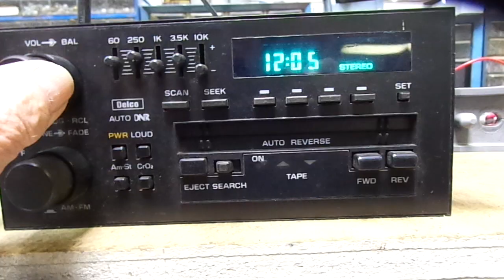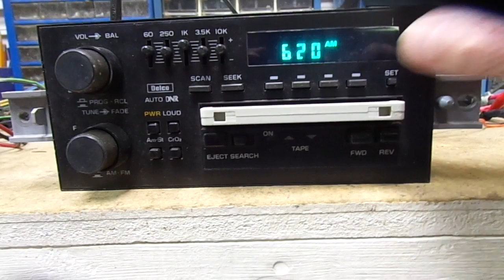1984-88 GM Chevy Delco AM/FM Cassette ETR Radio Stereo with EQ Delco 1631325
1984-88 GM Chevy Delco AM/FM Cassette ETR Radio Stereo with EQ
Delco 1631325

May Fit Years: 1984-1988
May Fit Models: GM Cars and Trucks Cadillac Camaro Corvette Monte Carlo Nova